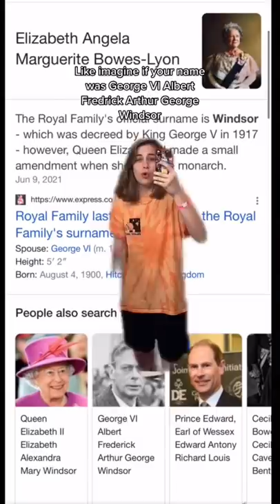Does the Royal Family have a last name?👑 w OnlyJayus